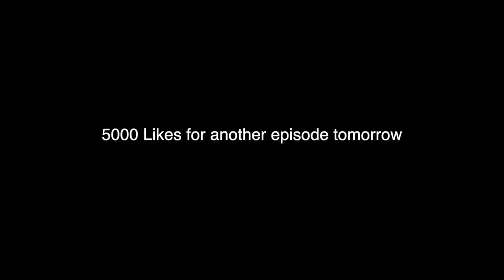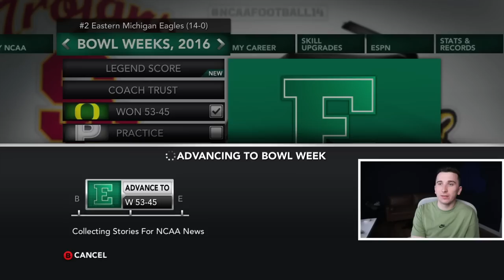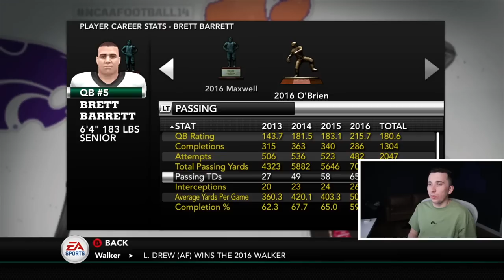The National Championship Vs #1 Oregon..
Today we have the National Championship VS The #1 ranked Oregon Ducks!